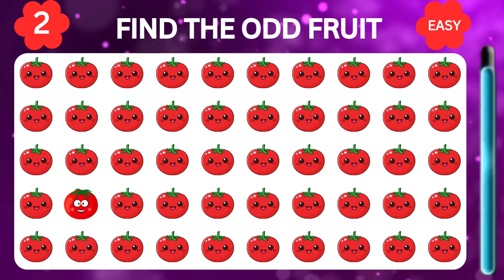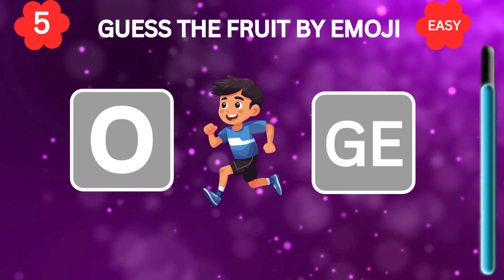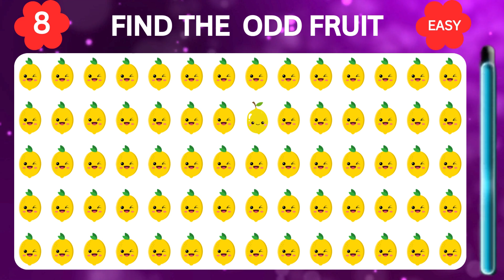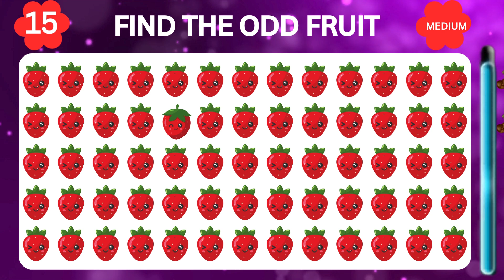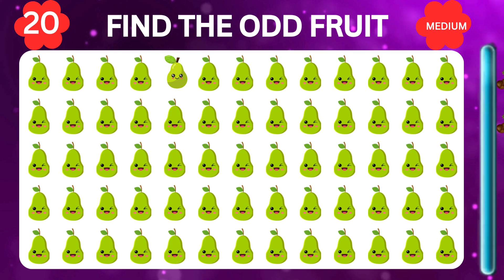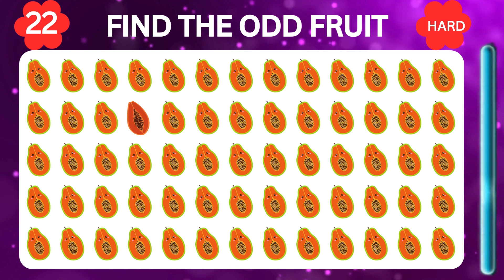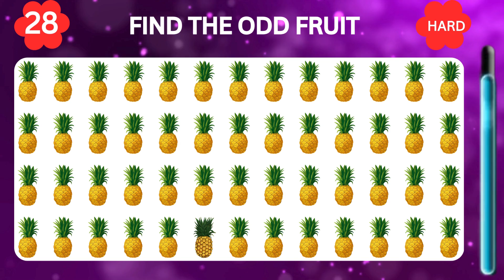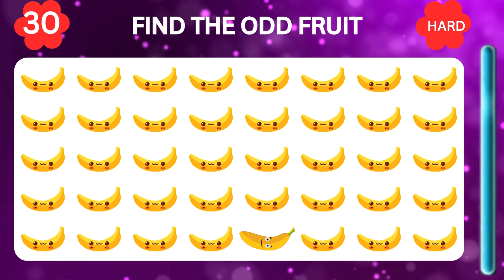Find The Odd One Out- Fruit Edition 🍎 🥑 🍓Easy , Medium , Hard 30 Ultimate Levels- Quiz Battles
Welcome to the Odd One Out Fruit Edition! 🍎 🍓 🥑

In this fun and educational video, we explore the fascinating world of fruits by challenging you to spot the odd fruit out in various scenarios.

 From tropical delights to everyday favorites, we'll test your knowledge and observation skills with engaging puzzles and trivia.

 Whether you're a fruit enthusiast or just curious about nature's bountiful offerings, there's something here for everyone!

Join us as we delve into the vibrant colors, unique shapes, and diverse flavors that make each fruit distinct.

 You'll learn surprising facts, discover lesser-known varieties, and maybe even uncover a new favorite along the way.

 From the sweetness of berries to the tang of citrus, every fruit has its story—and in this game, you get to be the detective!

So, grab a bowl of your favorite fruits, settle in, and get ready to play the Odd One Out Fruit Edition

! Don't forget to challenge your friends and family to see who can spot the odd fruit out the fastest. It's a fruity adventure you won't want to miss!